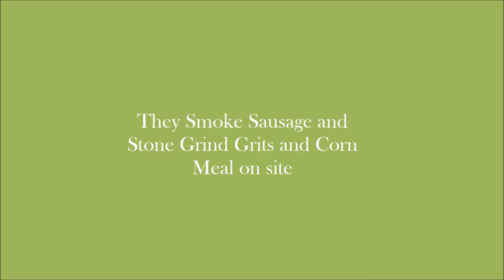Bradley's Country Store and J.R. Alford Greenway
Bradley's Country Store. Erected in 1927. Family owned. They Smoke Sausage on site as well as stone grind corn for grits and corn meal.

J.R. Alford Greenway covers more than 800 acres of pastures, mixed forests, hardwoods, freshwater swamp and a lake setting and is another site on the Great Florida Birding Trail. Among the variety of birds common here are red-tailed hawks, wintering palm warblers, white-throated and grasshopper sparrows and eastern meadowlarks. It also includes more than 17 miles of multi-use trails, popular with runners, hikers, cyclists and horseback riders.

The film includes The Lafayette Heritage Trail Park Pedestrian Bridge connecting nearby residential area to the Greenway and birding trail.